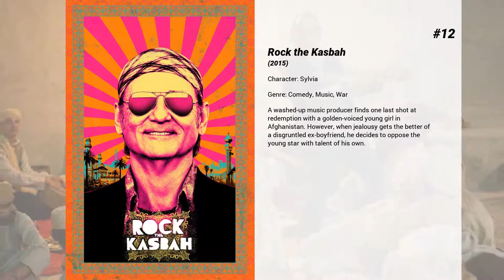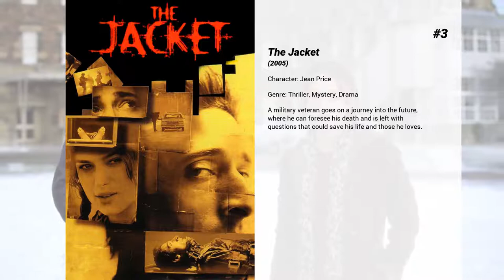Best Kelly Lynch movies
Welcome to... Best Kelly Lynch movies! In our channel you will find hundreds of TOPS and rankings of the best films of all genres, actors and nationalities.

Best Kelly Lynch movies presents...

15. Passion Play
An angel under the thumb of a ruthless gangster is saved by a trumpet player down on his luck.

14. Heaven's Prisoners
A hardened New Orleans cop, Dave Robicheaux, finally tosses in the badge and settles into life on the bayou with his wife. But a bizarre plane crash draws him back into the fray when his family is viciously threatened.

13. Joe Somebody
When underappreciated video specialist Joe Scheffer is brutally humiliated by the office bully Mark McKinney in front of his daughter, Joe begins a quest for personal redemption. He proceeds by enduring a personal make-over and takes martial arts lessons from a B-action star. As news spreads of his rematch with Mark, Joe suddenly finds himself the center of attention, ascending the corporate ladder and growing in popularity. He's determined to show everyone in his life that he is not a nobody, but a force to be reckoned with.

12. Rock the Kasbah
A washed-up music producer finds one last shot at redemption with a golden-voiced young girl in Afghanistan. However, when jealousy gets the better of a disgruntled ex-boyfriend, he decides to oppose the young star with talent of his own.

11. Desperate Hours
A criminal holds a wealthy family hostage.

10. Virtuosity
The Law Enforcement Technology Advancement Centre (LETAC) has developed SID version 6.7: a Sadistic, Intelligent, and Dangerous virtual reality entity which is synthesized from the personalities of more than 150 serial killers, and only one man can stop him.

9. Charlie's Angels
Three women, detectives with a mysterious boss, retrieve stolen voice-ID software, using martial arts, tech skills, and sex appeal.

8. Kaboom
Smith, a typical young college student who likes partying and engaging in acts of random sex and debauchery, has been having some interesting dreams revolving around two gorgeous women -- and is shocked when he meets the dream girls in real life. Lorelei looks just like his fantasy brunette, while a mysterious red-haired girl being chased by assassins draws him into an international conspiracy. Or is it all just a drug-induced hallucination?

7. Bright Lights, Big City
A young kid from Kansas moves to New York to work on a magazine. He gets caught up in the world of drink and drugs, and starts a steady decline. The only hope is the cousin of one of his drinking partners, can she pull him through it ?

6. Cocktail
After being discharged from the Army, Brian Flanagan moves back to Queens and takes a job in a bar run by Doug Coughlin, who teaches Brian the fine art of bar-tending. Brian quickly becomes a patron favorite with his flashy drink-mixing style, and Brian adopts his mentor's cynical philosophy on life and goes for the money.

5. Curly Sue
Bill Dancer and his young companion Curly Sue are the classic homeless folks with hearts of gold. Their scams are aimed not at turning a profit, but at getting enough to eat. When they scam the rich and beautiful Grey Ellison into believing she backed her Mercedes into Bill, they're only hoping for a free meal. But Grey is touched, and over the objections of her snotty fiancé.

4. Road House
The Double Deuce is the meanest, loudest and rowdiest bar south of the Mason-Dixon Line, and Dalton (Patrick Swayze) has been hired to clean it up. He might not look like much, but the Ph.D.-educated bouncer proves he's more than capable -- busting the heads of troublemakers and turning the roadhouse into a jumping hot-spot. But Dalton's romance with the gorgeous Dr. Clay (Kelly Lynch) puts him on the bad side of cutthroat local big shot Brad Wesley (Ben Gazzara).

3. The Jacket
A military veteran goes on a journey into the future, where he can foresee his death and is left with questions that could save his life and those he loves.

2. Drugstore Cowboy
Bob Hughes is the leader of a "family" of drug addicts consisting of his wife, Dianne, and another couple who feed their habit by robbing drug stores as they travel across the country.

1. Homeless to Harvard: The Liz Murray Story
Based on a true story. Liz Murray is a young girl who is taken care of by her loving, but drug-addicted parents. Liz becomes homeless at 15 and after a tragedy comes upon her, she begins her work to finish high school.